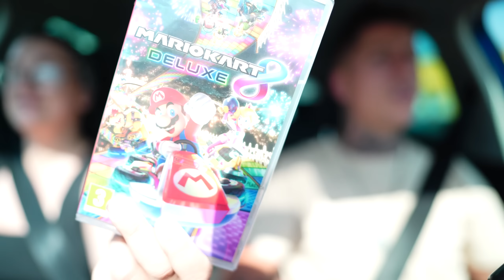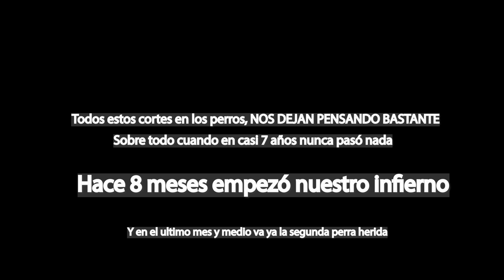✅ | VloG 370 | Vamos a por el Leon “VUELVE A CASA” | No creemos lo que vemos al llegar